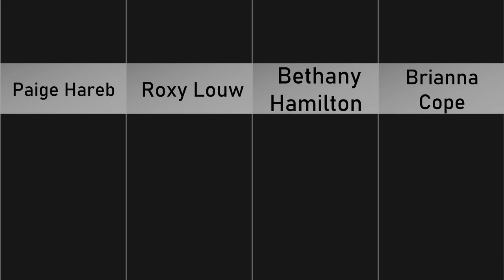Attractive Surfer Girls With Instagram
here we have 30 Attractive Surfer Girls With Instagram:
Surfing is an international phenomenon that brings people of diverse backgrounds and body types together in harmony on the waves. There are many reasons to be interested in surfing. It's a passionate, individualistic sport with a long tradition that has shown us some of the most beautiful coasts in the world. Surfers are tenacious, brave and bold - they're people who aren't afraid to throw all caution to the wind for an adrenaline rush.

And although you might think that surfing is dominated by men, it's one of the most represented sports and sports of all. And in this group of women who surf, there are some of the most beautiful girls in the world!
Surfing has always been a sport that draws women close to nature and surfing as a lifestyle. It remains popular and might even grow in popularity among all genders, but one thing still keeps it from being more mainstream: A surfer girl’s beauty remains very niche.
Here’s your chance to see some pics of our favorite surfers and get to know them a little better. This list isn’t ranked either, so I’ll start by naming a few of my favorite surfer girls, and then we can go from there.
30. Paige Hareb
29. Roxy Louw
28. Bethany Hamilton
27. Brianna Cope
26. Lindsay Perry
25. Nikki van Dijk
24. Lani Doherty
23. Lakey Peterson
22. Chloe Chapman
21. Bree Kleeintop
20. Bruna Schmitz
19. Erica Hosseini
18. Alessa Quizon
17. Courtney Conlogue
16. Catherine Clark
15. Sally Fitzgibbons
14. Maud Le Car
13. Anastasia Ashley
12. Tyler Wright
11. Tia Blanco
10. Victoria Vergara
9. Sage Erickson
8. Quincy Davis
7. Laura Enever
6. Coco Ho
5. Stephanie Gilmore
4. Maya Gabeira
3. Malia Manuel
2. Alana Blanchard
1. Kelia Moniz

30 Weird Facts Most People Don't Know about queen Elizabeth II